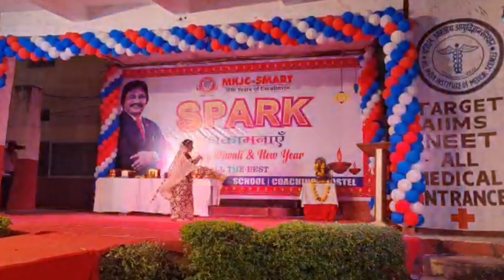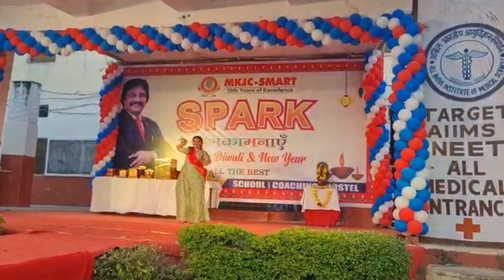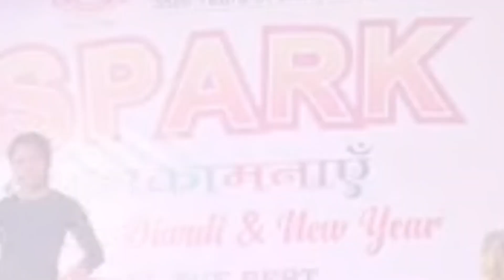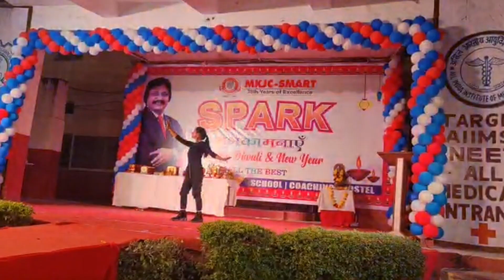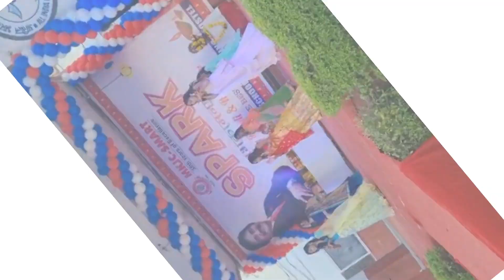MK JAIN CLASSES | NEET-2023 | IITJEE 2023 | MKJC SPARK-2022